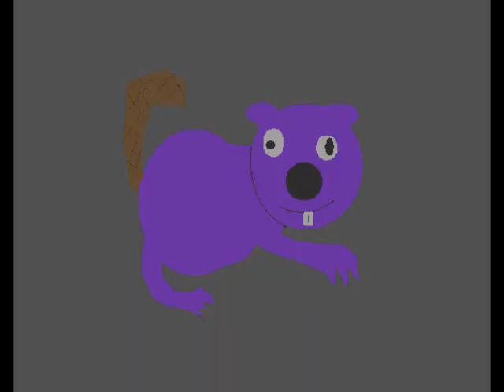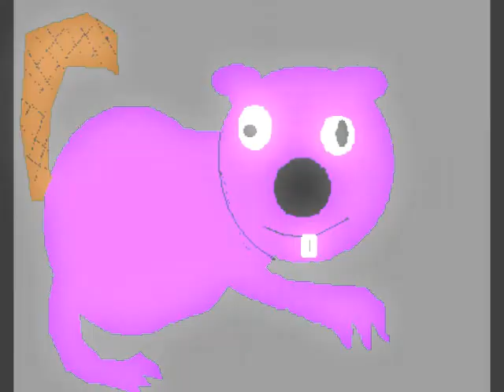The Stoopid Oscar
"Welcome to our annual SToopiD Oscar awards!"